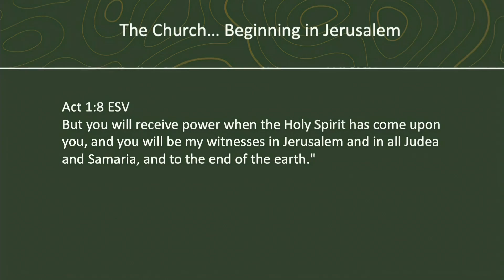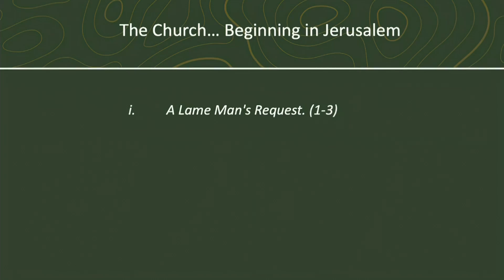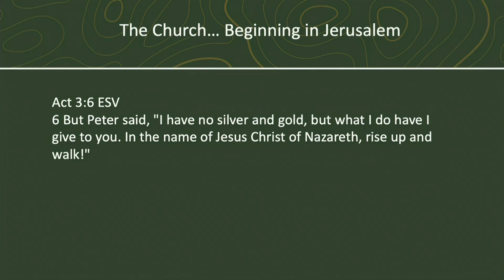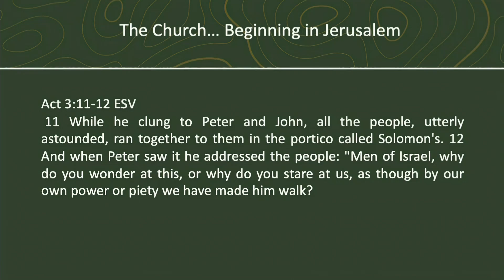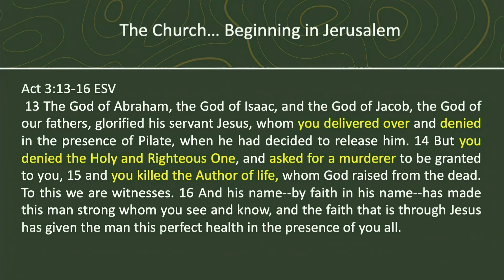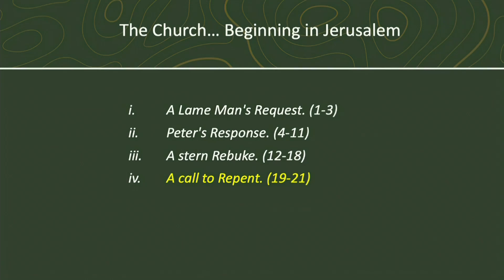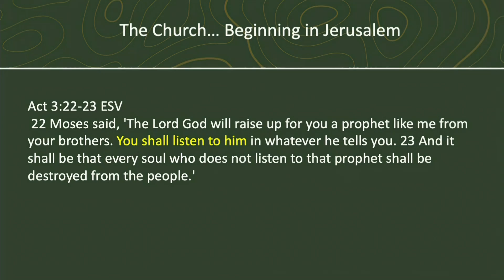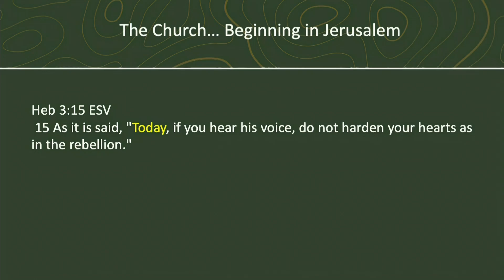Acts 3:1-26 - ACTS: Mission of God - Peter Connor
Acts 3:1-26
Peter Connor
4-7-2021